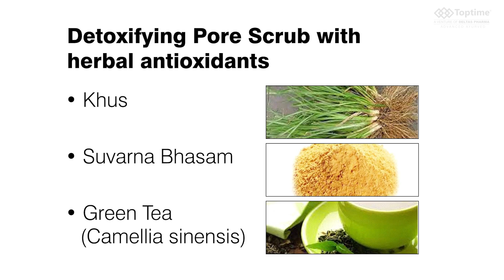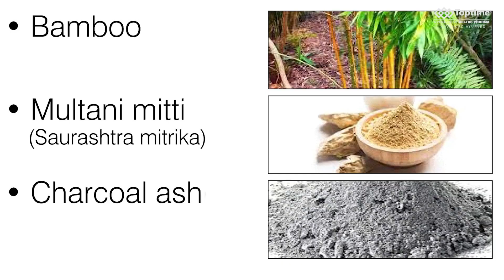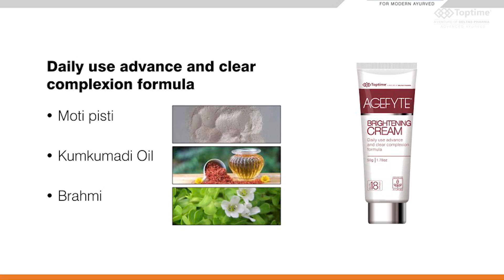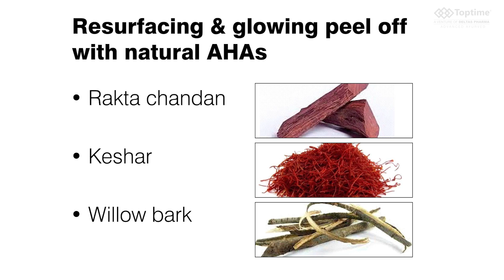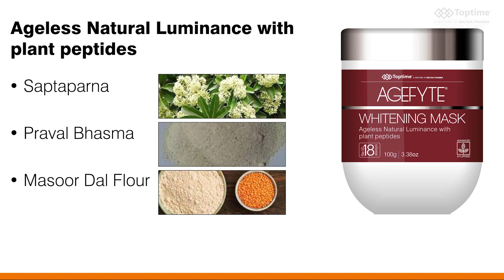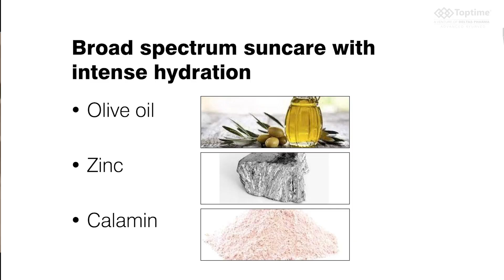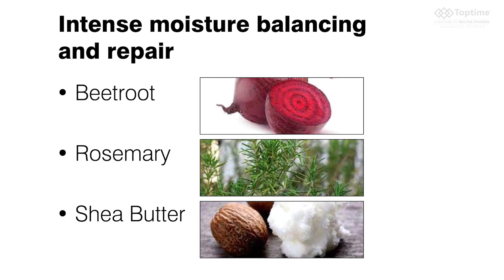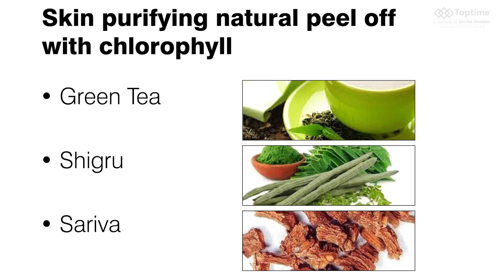AGEFYTE WHITE Product Range | Video | Toptime